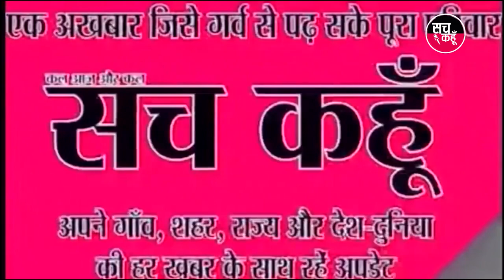शाम की पांच बड़ी खबर | 9-12-2019 | SACH KAHOON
शाम की पांच बड़ी खबर